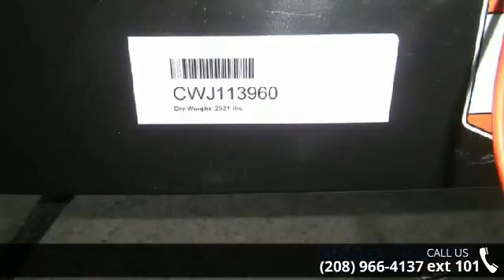2017 Coachmen RV Clipper Cadet 16CFB - Bobby Combs RV Ce...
For Sale in Coeur D'Alene, ID 83814

This ClipperCadet travel trailer model 16CFB by Coachmen RV has just the right conveniences to take your camping to the next level. No soggy sleeping bag, or difficulty cooking food over an open fire in less than perfect weather conditions.As you enter notice the storage wardrobe to your left. Straight ahead find a convenient bath including a toilet and 36" tub/shower. This will allow you and your family an easy way to keep clean and fresh. To the right along the curb side is a 32" x 72" booth dinette including overhead storage space. Here you can easily enjoy your meals during the daytime hours, and at night it can be sleeping space for onemore tiredcamper. Opposite the dinette find a kitchenette where you can make simple meals and snacks. There is a food pantry for storage, a two burner cook-top, and single sink for dishes and washing up.